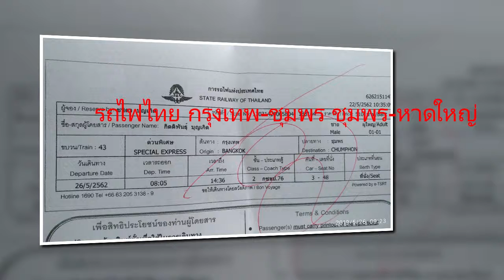Rail BKK Chumphon Hadyai / รถไฟไทย กทม.-ชุมพร ชุมพร-หาดใหญ่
Rail BKK Chumphon Hadyai
รถไฟไทย กทม.-ชุมพร ชุมพร-หาดใหญ่